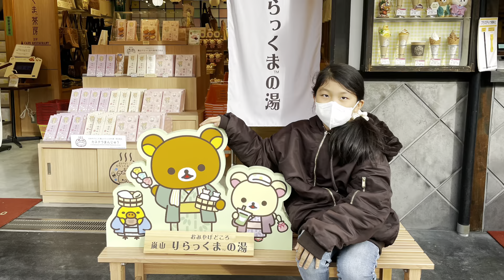20230110 Arasiyama 10th day